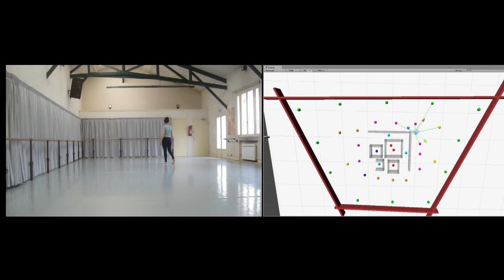Mapping the Iceberg (reconstitution)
Reconstitution de l'installation audio 3D interactive créée initialement lors de ma résidence d'artiste chez Locus Sonus, laboratoire de recherche en art audio localisé à l’École d'Art d'Aix-en-Provence.